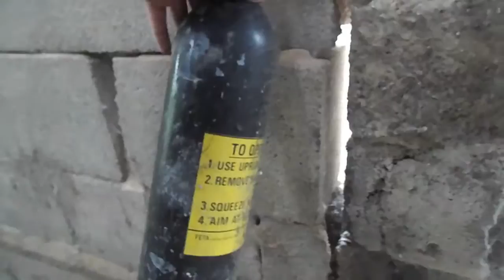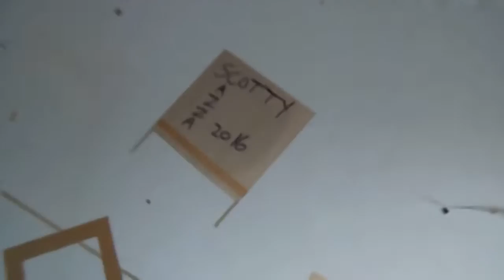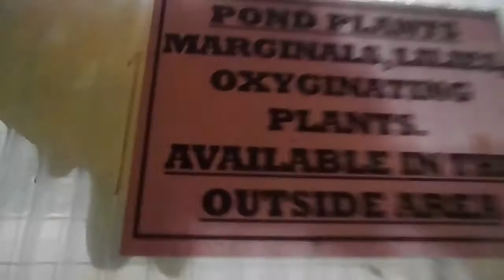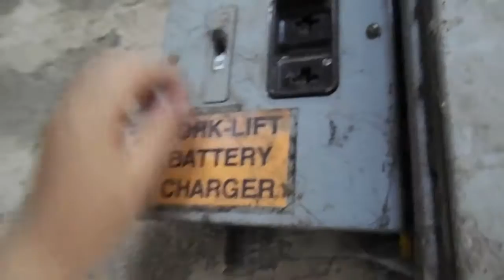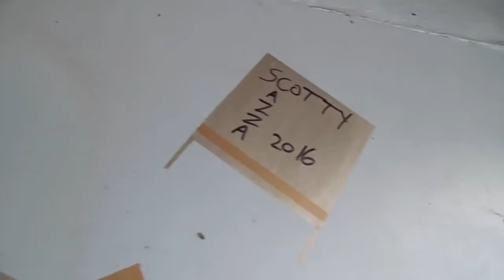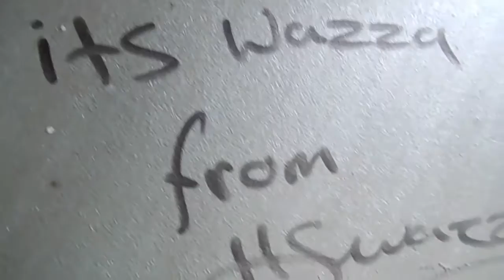water bottle flip challange in huge abandoned [garden centre]